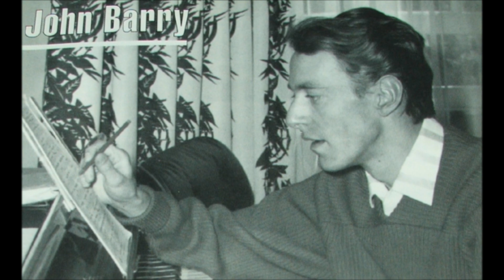John Barry Seven Plus Four - Hit and Miss (HQ)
ive uploaded this song in memory of John Barry (composer) who died on the 30th January 2011.he was a very talented man who's achievements are far to great to mention here, but he is better known for doing the soundtrack for 11 of the James bond movies, and films like born free,midnight cowboy and many more great films.check him out on Google you will be very surprised as to just what he had done.